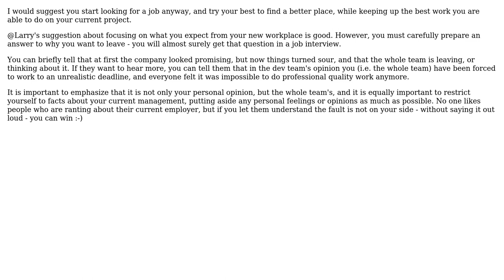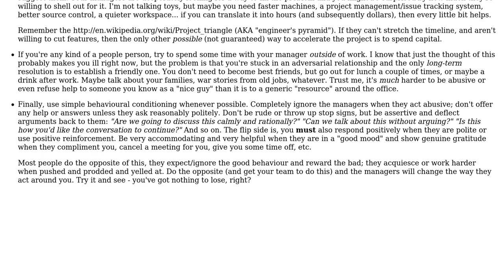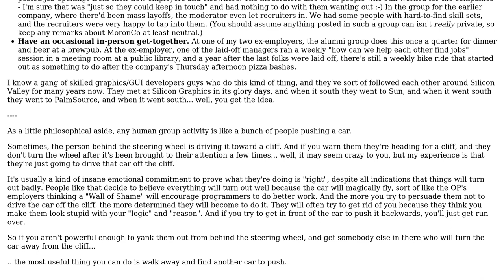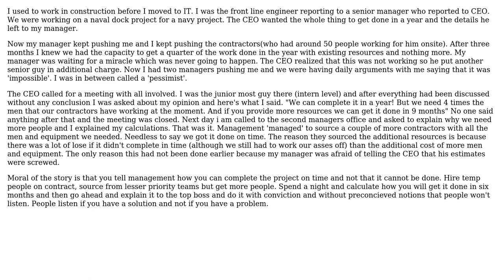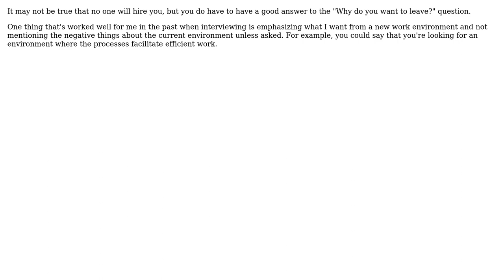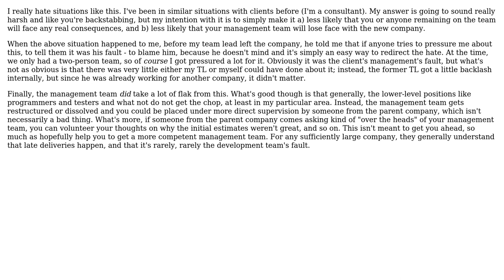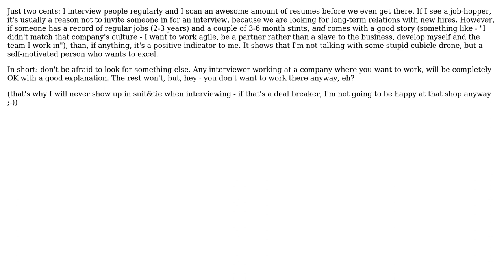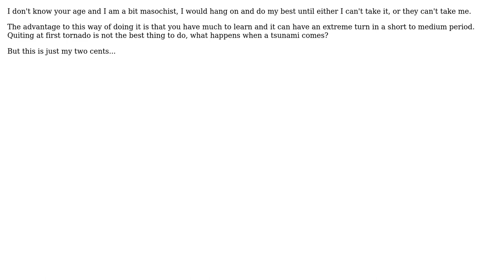Software Engineering: Completing a project successfully despite hostile management?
With thanks & praise to God, and with thanks to the many people who have made this project possible! | Content (except music & images) licensed under CC BY-SA | Music | Images & others | With thanks to user WolfgangSenff user Tyanna user Peter Torok user pdr user old fart user NVM user Larry Coleman user ionn user Fred Larson user dboss user Darknight user cdegroot user Bob Murphy user Aaronaught user 52d6c6af and the Stack Exchange Network Trademarks are property of their respective owners. You are responsible for your own actions.